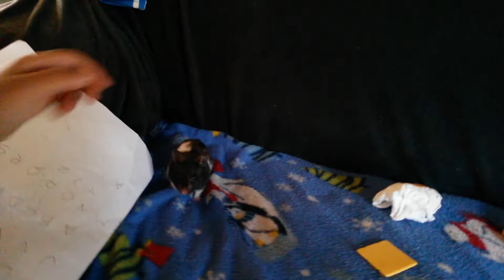hungry hamster, biscuit and Shorga